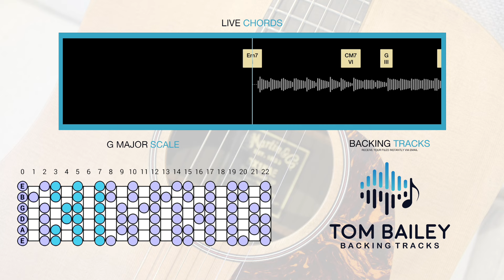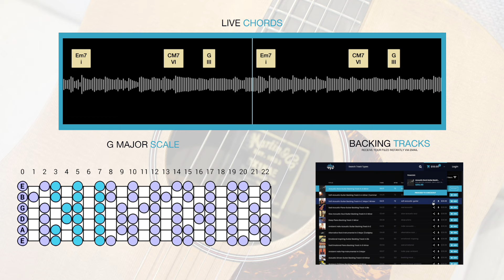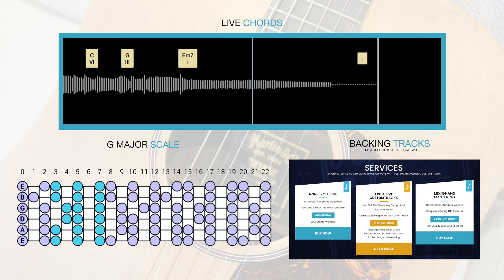G Major Acoustic Guitar Backing Track (No Drums)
G major scales work great with this Acoustic Guitar Backing Track for guitar, singing, writing songs, rapping, guitar and jammers!

If you would like to sell or earn profit from using one of Tom Bailey's backing tracks you will need to acquire a license agreement that allows you to do so before release.

© Non-Profit Use
If you would like to use my music for non-profit purposes. The only requirement is to credit my original instrumental YouTube video link in all credits, video descriptions, and posts.